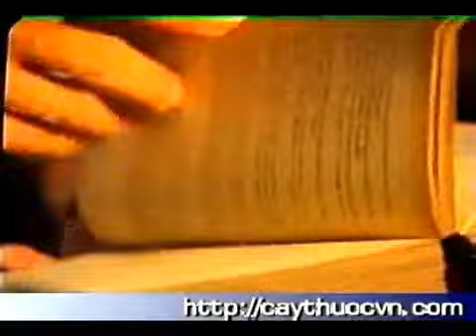GS. Đỗ Tất Lợi - Tác giả Những cây thuốc và Vị thuốc Việt Nam